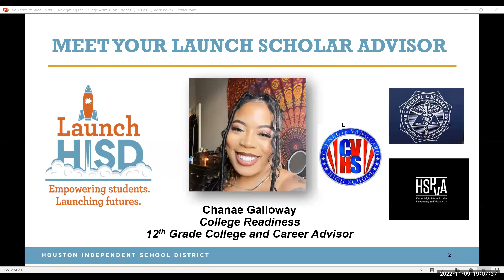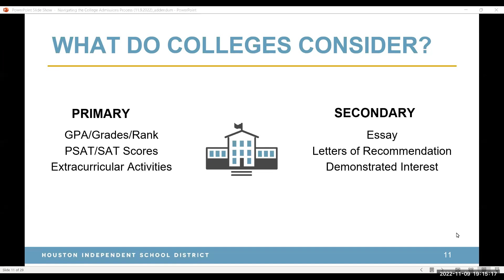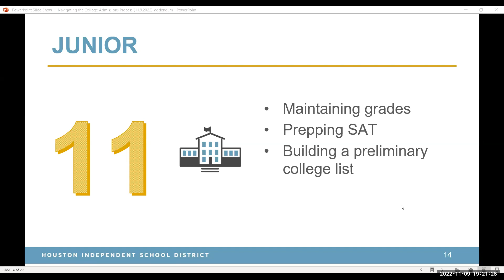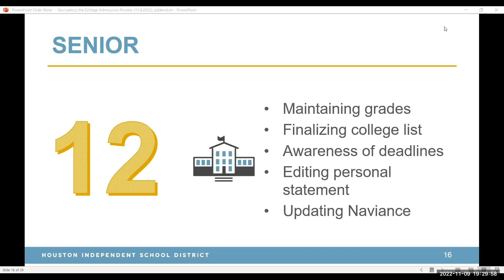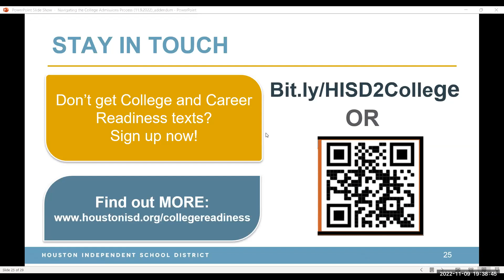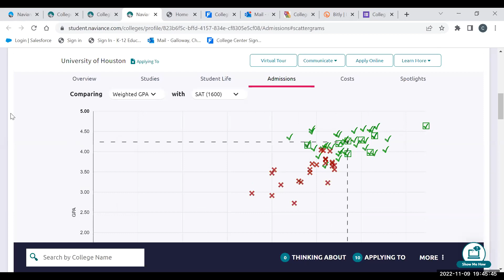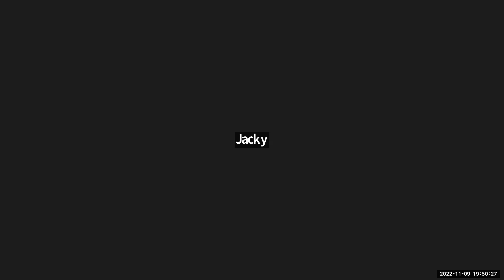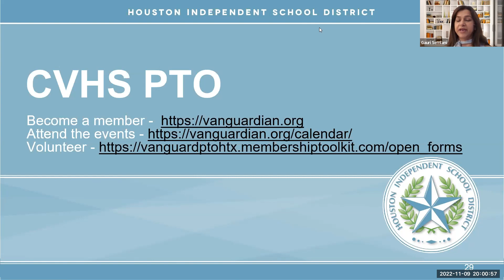22-23 - WEEK #1 NAVIGATING COLLEGE ADMISSION PROCESS - COLLEGE READINESS INFO ZOOM SERIES - 11/09/22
22-23 - WEEK #1 Navigating the college admission process. CVHSPTO COLLEGEREADINESS INFORMATION 11/09/2022 – ZOOM SERIES CONTENT HOSTED BY CARNEGIE VANGUARD HIGH SCHOOL PTO AT @carnegievanguardh.s7137 & @houstonisd; WITH MANY THANKS TO HISD COLLEGE & CAREER READINESS ADVISOR AND CVHS PTO ESTEEMED AND AMAZING COLLEGE READINESS SERIES PRESENTER: MS. CHANAE GALLOWAY!